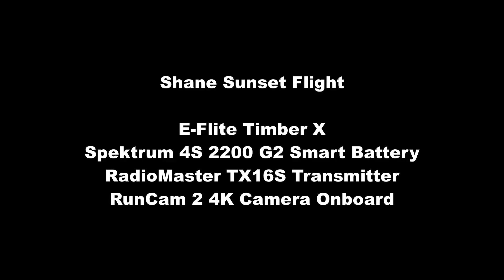E Flite Timber X Attempted Flat Spin And Dodging Bushes!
E-Flite Timber X sunset flight and some extreme maneuvers. I try to perform a flat spin.  If anyone has tips for a successful flat spin with this plane leave it in the comments below!

E-Flite Turbo Timber Evolution

E-Flite Timber X

Spektrum 4S 2200 G2 battery

Spektrum NX6 Transmitter

RadioMaster TX16S Transmitter

RunCam 2 4K action camera

Timber X 13x4 propeller

Timber X prop spinner